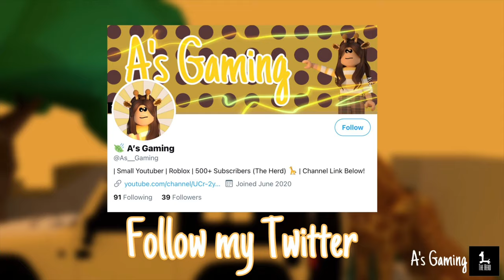Welcome to my channel | Roblox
A’s Gaming Social Media’s:
Discord (Updated on 27th Feb 2021)